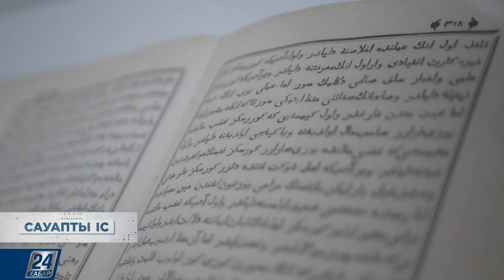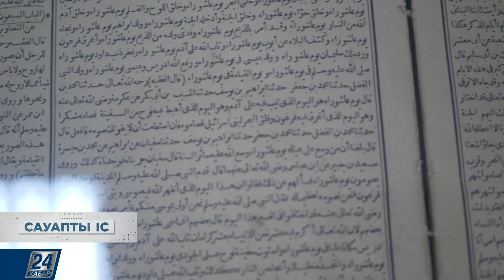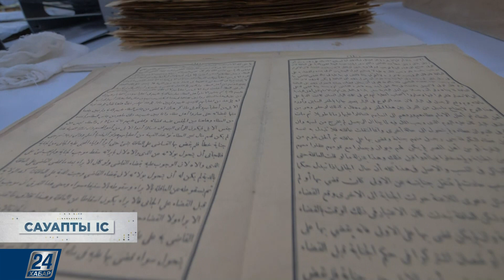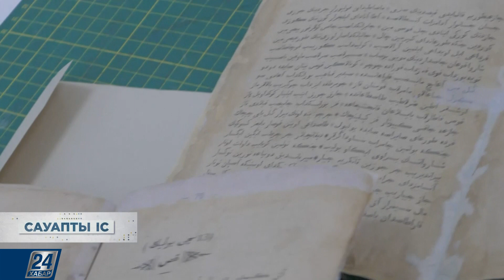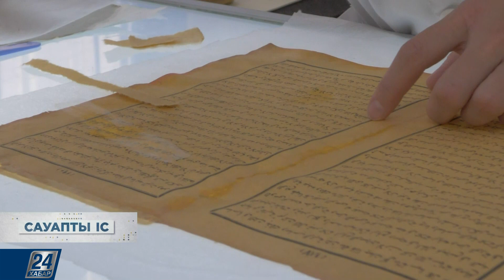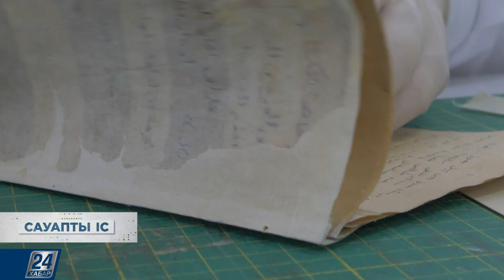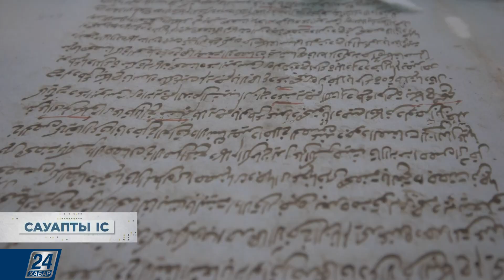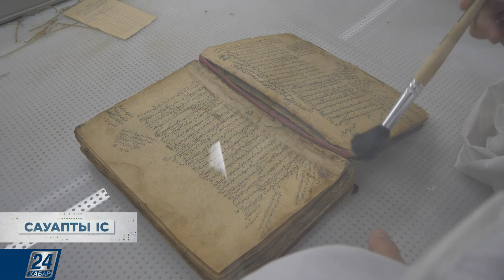Қазақ қоғамында кәсіби тарихшылар жеткілікті ме? | Сауапты іс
Қазақтың көне тарихы қолжазбаларда сақтаулы. Мұндағы деректер өте құнды. Өкініштісі оларды оқи алатындар некен-саяқ. Өшкенімізді түгендеп, ертеңімізге жеткізуге тырысып жүрген мамандар кімдер? Олар жайлы «Сауапты іс» бағдарламасының бүгінгі шығарылымынан білетін боласыздар.